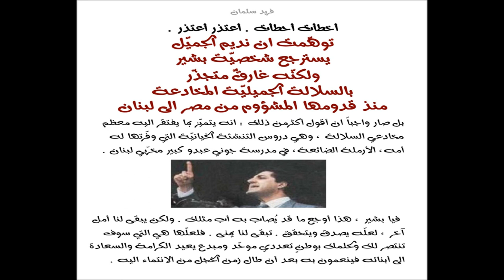فريد سلمان : نديم الجميّل يتنكّر للبنان البشير